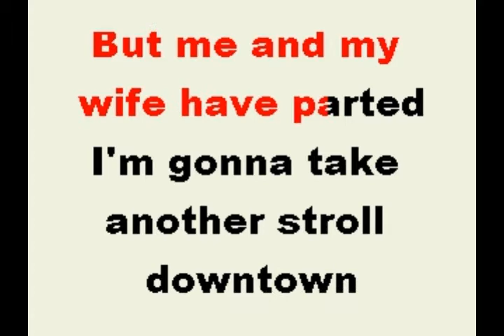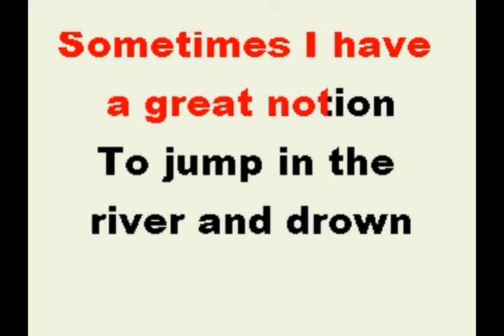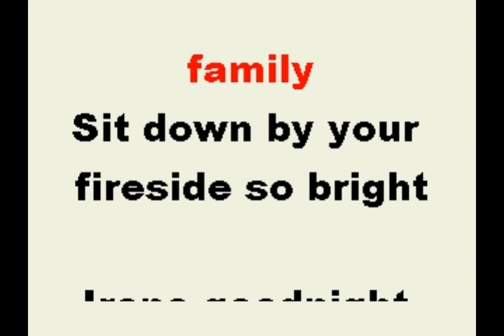Goodnight Irene with vocals and ep